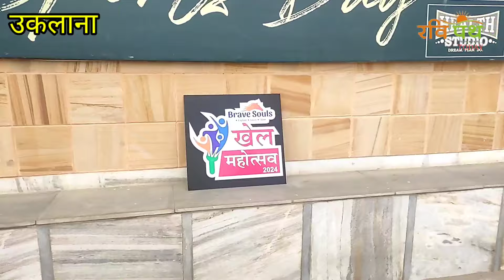मोहाली की ब्रेव सोल कंपनी हरियाणा के उकलाना में करने जा रही है ऐसा कुछ जिससे मचेगा धमाल